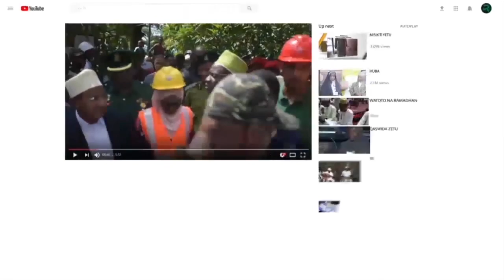ALHAJ DK MWINYI DUA YA KUMUOMBEA MAREHEMU MZEE MWINYI